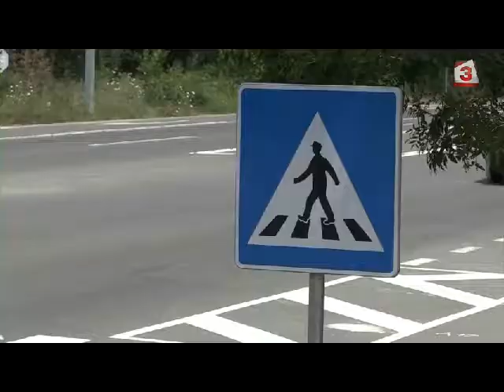Затварят пътя на юг от Бургас заради изграждането на надлеза при Атия